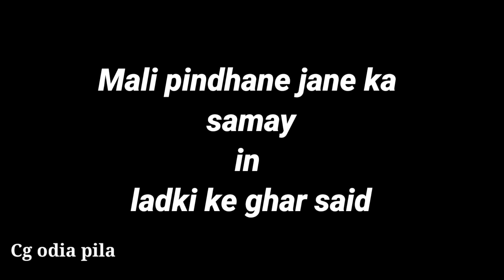पारंपरिक छत्तीसगढ़ रीति रिवाज शादी की वीडियो। छत्तीसगढ़ की संस्कृति छत्तीसगढ़ शादी ऐसे होती....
छत्तीसगढ़ी विवाह

दोस्तों आप के बीच एक छोटे से विवाह वीडियो लेकर आया हूं इ वीडियो में आप छत्तीसगढ़ के कुछ परंपरा नियमों को जानेंगे आगे चलकर मैं और नए वीडियो लेकर आऊंगा और हमारे छत्तीसगढ़ के ग्रामीण अंचल में बसे हुए आदिवासियों के विवाह जो पूरी रात्रि कालीन तक गाने बजाने नाचने के साथ-साथ संपन्न होता है और यह वीडियो कैसा लगा कमेंट में जरूर बताएं यह मैं अपने दोस्त की शादी में गया था जो मुझे दिखा जितना समय मुझे मिला उतना बना पाया हूं आगे चलकर पूरे शुरू से आखरी तक हमारे रीति-रिवाजों को दर्शाते हुए आपके बीच नया वीडियो लेकर आऊंगा आशा करता हूं आप मुझे सपोर्ट करते रहेंगे

धन्यवाद जय जोहार जय छत्तीसगढ़...
cp_pathar vlog .
cg odia pila.

cp pathar